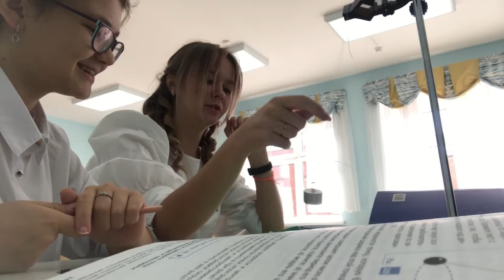MAGIC PERSON СНОВА В ДЕЛЕ/SCHOOL VLOG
Вот и я снова с вами, спустя 2 года. Я здесь и постараюсь радовать новым контентом, более качественным и более интересным.

ненужные теги: bubble wrap, communication, mental health, humanity, how special are humans?, dude perfect stereotypes, dude perfect, cognitive science, united states, tedx, personal growth, tedxtalks, alain de botton, english, dude perfect water bottle flip, bottle flip, family, trick shot, ping pong, bowling, family friendly, clean, trick shots, nerf, dude perfect bottle flip, water bottle flip, dp, dude perfect world record, edition, neuroscience, talking tom, rationality, magic, talks, relationships, jordan peterson motivation, jordan peterson motivational video, jordan b peterson, jordan peterson best advice, dr peterson, aesthetic, jordan peterson lecture, success chasers, jordan peterson dialogues, book recommendations, dark academia books, dr jordan peterson, academia, jordan peterson advice, jordan peterson podcast, jordan peterson,jordan peterson 2021, sacrifice motivation, pokemon 25th anniversary, celebrations, vampires, pokemon, pokemon tcg, luxray gl lv. x, dark gyarados, pokemon cards, a discovery of witches, victoria schwab, natural dyed yarn, jordan peterson sacrifice, dark academia, knitting vlog, knitting blogger, ve schwab, dark academia aesthetic, jordan peterson peter pan, tededucation, nature of reality, problem of representation, creator, origin of knowledge, theory of forms, socrates, democracy, athens, linguistics, biggest book haul, arthurian legend, knights of the round table, lancelot, king arthur, kingarthur, culture, big haul, speech, subjectivity, shadow, allegory of the cave, reality, fairyloot, thrillers, plato, venusaur base set holo, alex gendler, stretch films, knowledge, the republic, justice, truth, beauty, fantasy, recommendation, owlcrate, unboxing, jordan peterson best speech, моргенштерн, guess the guest, guest, brodie, forrester, ned, eyebrows, geek & sundry, shaving, smith, taste, how-to (conference subject), dremel, compassion, 3d printer, geek and sundry, test, not cool, shave, felicia day, travis willingham, taliesin jaffe, laura bailey, ashley johnson, dnd, sam riegel, liam o'brien, d&d, matthew mercer, marisha rey, soccer, ot 7, weight, new iphone, new ipad, ipad pro bend test, ipad scratch, iphone, apple, ipad pro, apple ipad pro, ipad pro durability test, scratch test, spiderman ipad, 2018 ipad, best tablet, portable computer, life, romance, apple tablet, tablet, iphone x, iphone xs, iphone xr, iphone 10, wealth exchange, macroeconomics, anthony pompliano, crypto revolution, cryptocurrency, crypto, raoul pal, motivational speech, motivation, inspiration, talk show, interview, bitcoin, bitcoin mining, blockchain technology, michael saylor, digital currency, fiat money, blockchain, ethereum, btc, eth, movie, 电影, magical power, campus movie, magical school, magical school movie, magic power, fantasy movie, 我是麻瓜, 魔力學院之我是麻瓜, the magic school movie, youtube movie free, new film, fantasy film, 玄幻電影, 魔幻電影, 玄幻电影, 魔幻电影, 魔幻片, 玄幻片, magic school film, 魔法 电影, 魔法 電影, new movie, 魔力学院之我是麻瓜, online movie, the magic school, magic school, full movie, 中国电影, 魔力學院, 魔法學院, 電影, film, 魔法学院, 魔力学院,中國電影, 中文电影, china film, chinese film, youtube movie, free movie, 華語電影, 华语电影, 中文電影, chinese movie, china movie, theory impact, tom bilyou, deepika padukone, abhishek bachchan, sonu sood, vivaan shah, shah ruh khan, happy new year 2014, trevor steele, ppg, paragliding, happy new year, boman irani, anupam kher, srk full movies, talking friends, outfit 7, talking hank, srk movies full hd, srk movies, farah khan, jackie shroff, shahrukh khan full movies, shahrukh khan movies, andrew fuller paramotor, andrew fuller, flat top 200r paramotor, flat top ninja paramotor, flat top vs skytap paramotor, skytap vs flat top paramotor, skytap angel paramotor, skytap paramotor, merlin, alan lupack, patrick smith, flat top paramotor, paramotor, paramotor equipment, graphic novels, flat top paramotor review, flat top paramotor price, skytap angel for sale, dell schanze, paramotor buyers guide, best paramotor, safest paramotor, paramotor training, talking ben, talking ginger, corn, soybean, cotton, carbon, food security, cover crops, soil microbiome, climate resilience, water quality, no-till, carbon sequestration, soil organic carbon, impacttheory, tombilyeu, inside quest, insidequest, impact theory, tom bilyeu, drought, climate mitigation, nature solutions, soil, regenerative agriculture, talking tom and friends cartoon, talking tom and friends season 4, talking tom and friends new episode, good vs. bad, premiere! good girls fall for bad boys, talking tom and friends | season 4 episode 26, animated series, talking animals, funny cat, premiere! good girls fall for bad boys - talking tom and friends | season 4 episode 26, roger antonsen, mathematics,